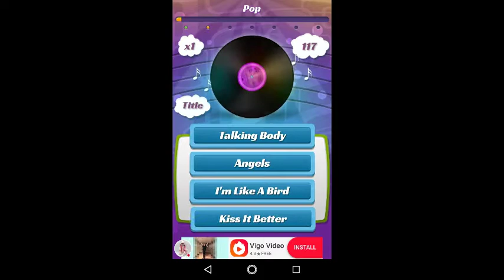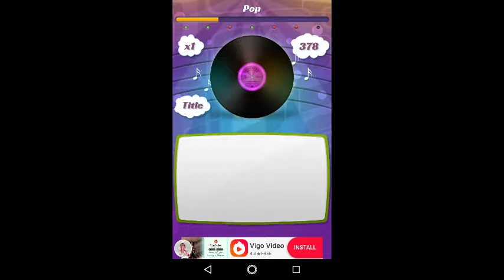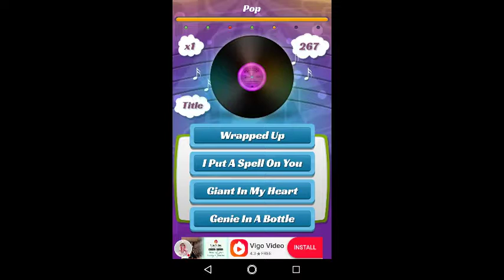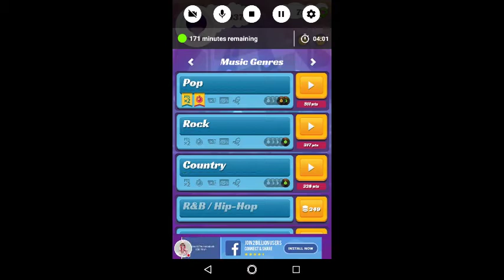Me playing Guess the Song challenge